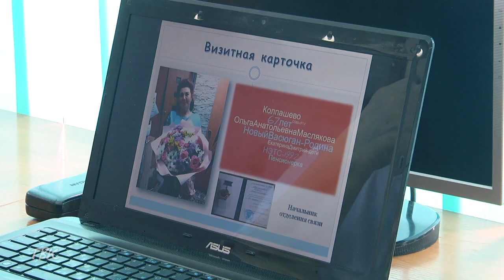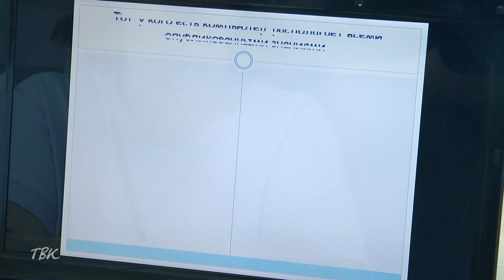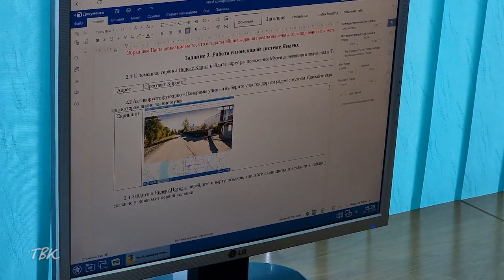Колпашевские пенсионеры могут стать чемпионами области по компьютерному многоборью